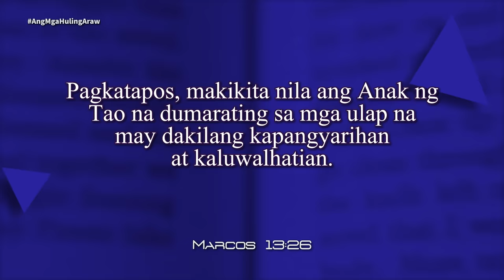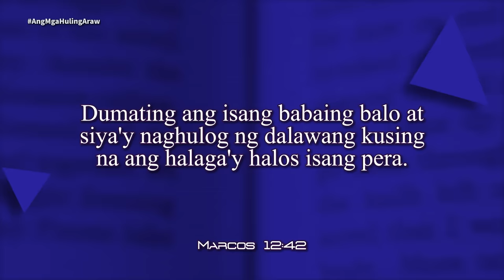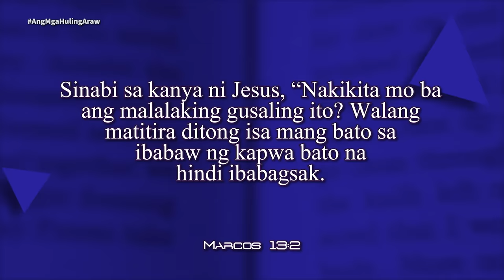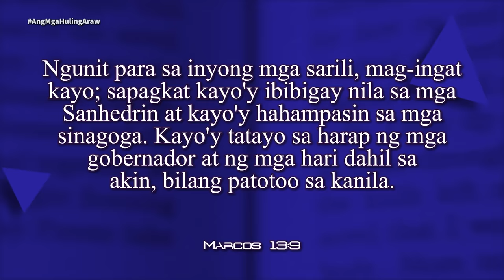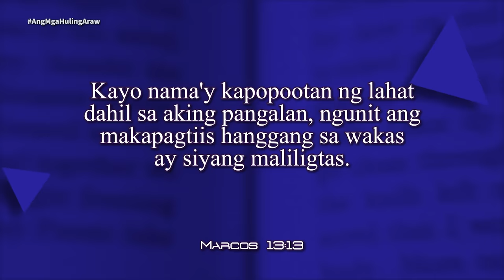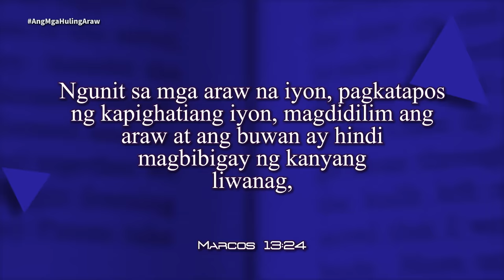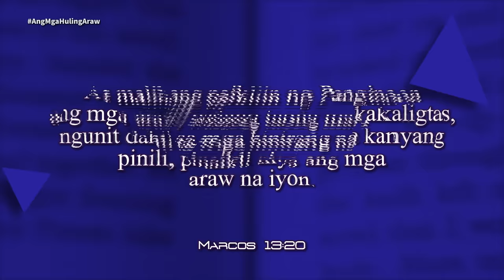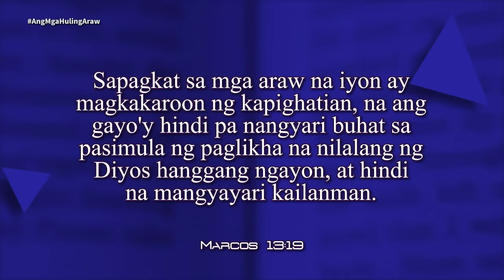Oras ng Pag-aaral | Ang Mga Huling Araw | Lesson 10 | 3rd Qtr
Oras ng Pag-aaral | Ang Mga Huling Araw | Lesson 10 | 3rd Q2024 | August 31 - September 6, 2024

Panoorin at samahan sila Pr. Relino Urbi, Pr. Sherman Fiedacan, at Pr. Joel Abonales Jr., sa pag-aaral ng ika-10 topiko ng Sabbath School Lesson ngayong 3rd Quarter, "Ang Mga Huling Araw".